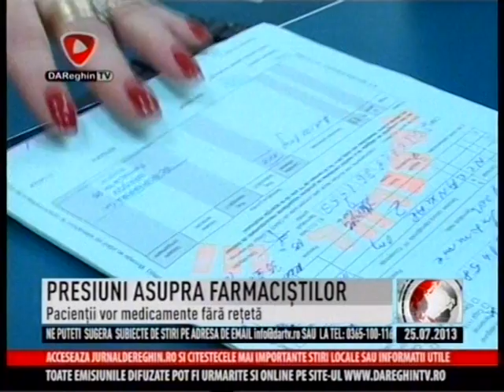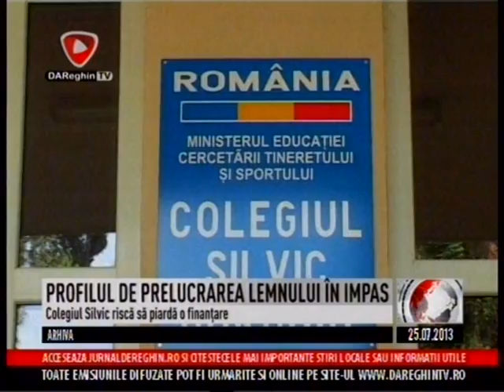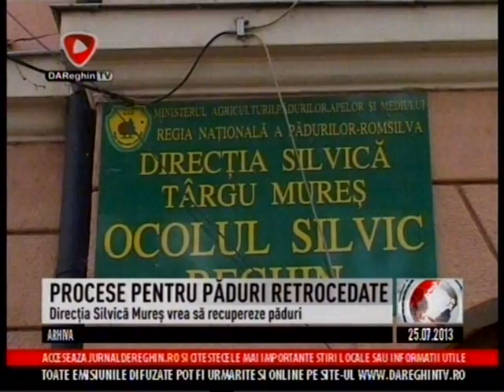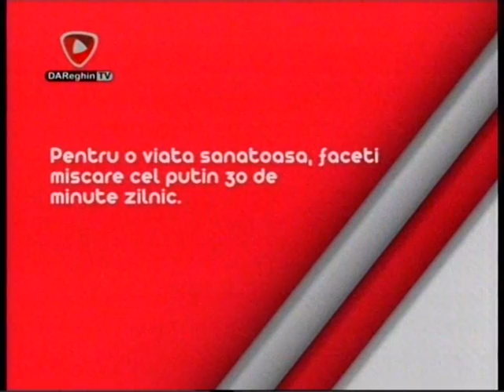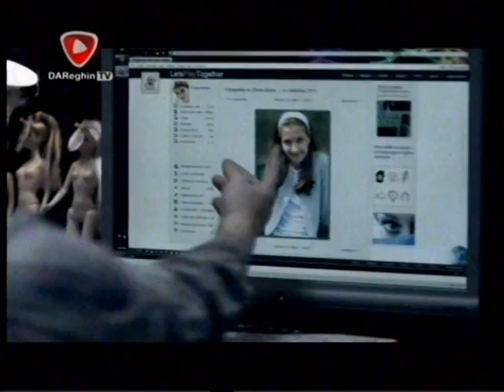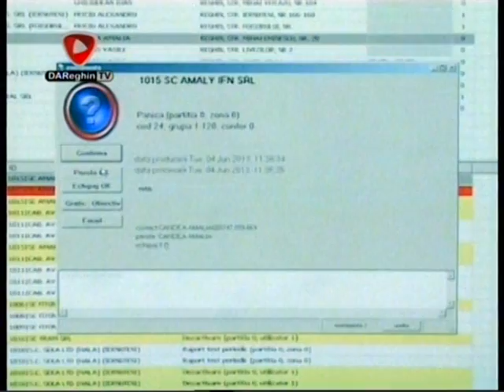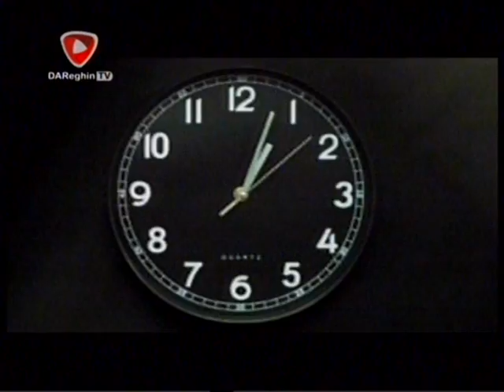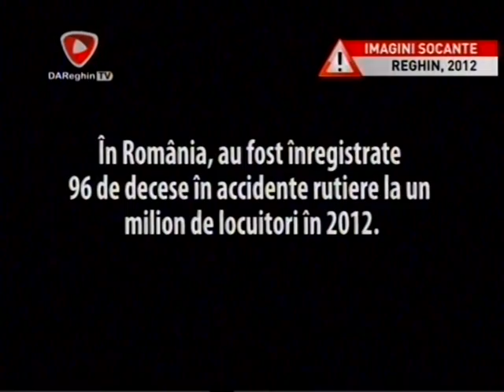JURNAL DE REGHIN - 25.07.2013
Invitat: Vasile Oltean